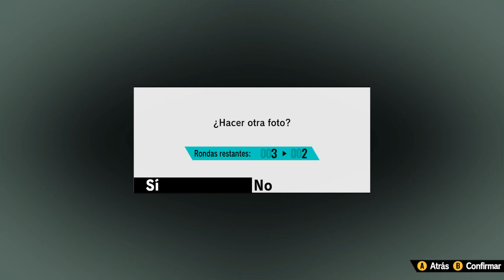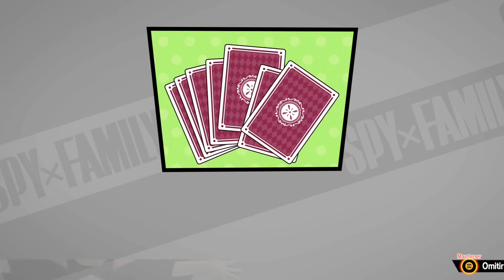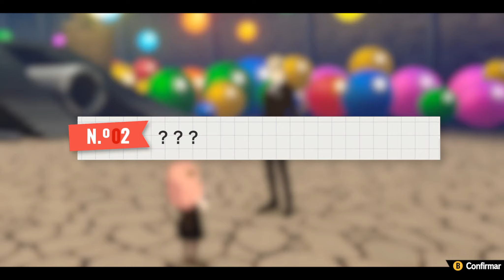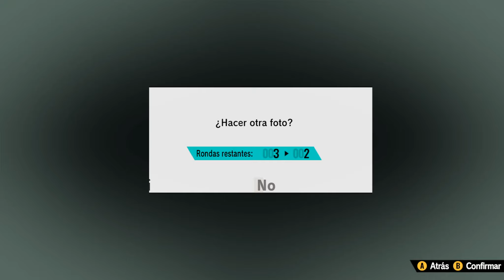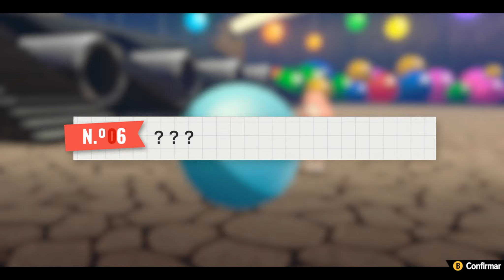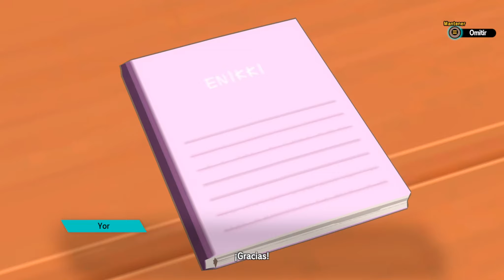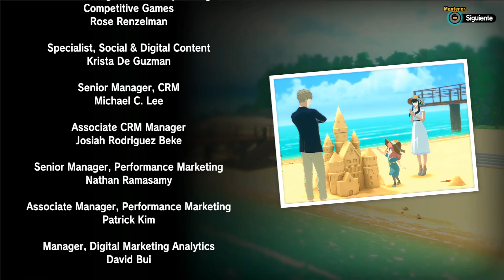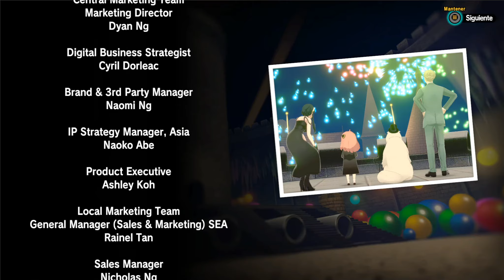SPY×ANYA: Operation Memories 🥜 FINAL ESPAÑOL "MISIÓN CUMPLIDA" 🥜 GUÍA STEAM al 100%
La familia más funcional del mundo mundial recibe su misión más importante del mundo:
¡Dominar el mundo con un album de fotos supermegachupiguaydelparaguay!
Los pasíos de Anya primero salvarán el mundo y luego instaurarán la dictadura del cacahuete.

Misión de dominación mundial en marcha:
00:00  -  Completando los pasíos al Museo y Resort
28:00 -  Minijuegos elegantes
38:25  -  Pasío al Hotel
1:00:00  -  Minijuegos elegantes final
1:11:18  -  Pasío al Castillo
1:32:17  -  Finiquitando las foticos
1:38:08  -  Misión Final
1:49:20  -  Misión Cumplida

Objetivamente hablando, es un juego terrible al que le falta ambición y presupuesto a partes iguales y que solo usa la popularidad de la obra de Tatsuya Endo para vender el producto, pero oye a Pokémon le funciona y entretiene cosa mala y aquí las 10 horas que me ha durado conquistar el mundo con Anya se me han pasado tan rápido y me las he comido tan ricamente como una buena bolsa de cacahuetes.

Veamos: gráficamente es pocho, los menús son demasiados e innecesarios, la mecánica jugable y su repetición se puede atragantar, los minijuegos son bastante meh...
Pero si eres fan de la obra pasaras por alto todo eso y disfrutaras del "Anya Snap" y del todo el inmenso fanservice que hay para con la obra, lo digo simple y claro, es mal juego pero que lo he jugado encantado de principio a fin, también lo reconozco.